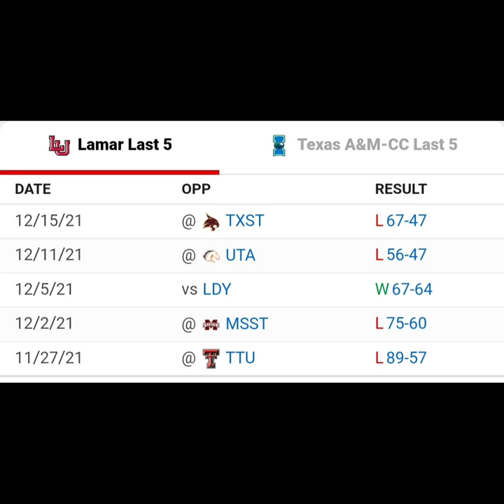Lamar University vs Texas A&M Corpus Christi NCAA Men's Basketball Prediction